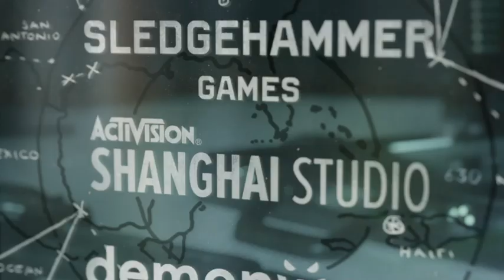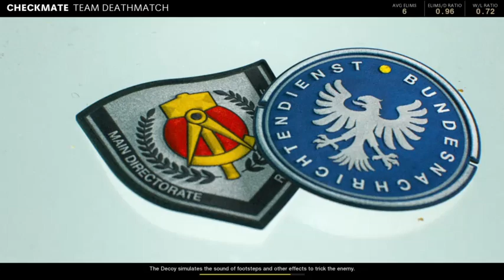Call Of Duty: Black Ops Cold War Multiplayer S2 Gameplay PS4 Part 76: "Unfair Enemies!"